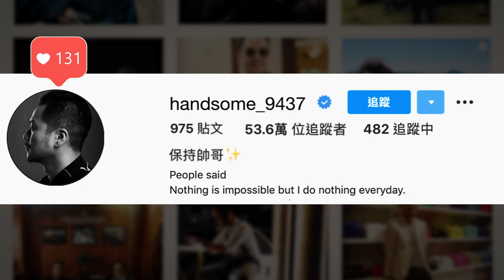時尚編輯搭上一台計程車後...發現司機深藏不露的秘密｜2021社群風格名人獎｜Vogue Taiwan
時尚編輯用LINE TAXI叫了車準備回辦公室，原本以為只是一次平凡的通勤，沒想到成為他這輩子最難忘的搭車體驗。
看完影片後 立刻@你身邊最有風格的朋友，趕快叫他來參賽！

得獎者除了獲得VOGUE/GQ專訪外，還能登上微風刊物封面 這是台灣首次舉辦時尚風格界最有具公信力，擁有最大社群影響力的頒獎典禮，當天將邀請各界社群名人一同參與這場狂歡盛會。

康泰納仕希望能透過獎項頒發，鼓勵更多具有自我風格、創意想法的網路創作者持續發光發熱。

LINE TAXI為2021社群風格名人獎 官方指定專車接送平台